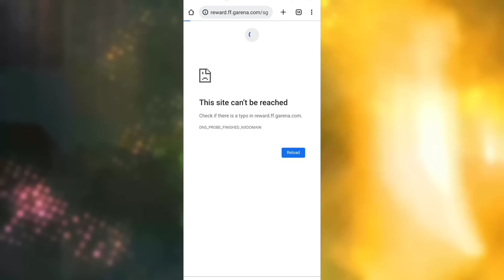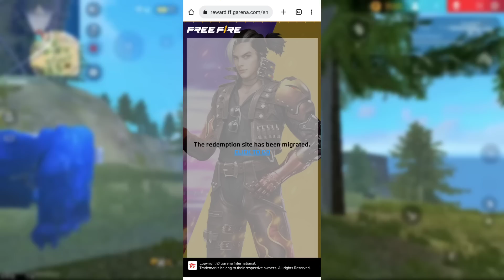HOLI SPECIAL FREE REWARDS CLAIM करो जल्दी🤯🔥| FF NEW EVENT | FREE FIRE NEW EVENT | FF NEW EVENT TODAY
1) ff new event
2) free fire new event
3) free fire new event today
4) ff new event for today
5) ff new update
6) new event for free fire today
7) new upcoming updates for free fire

SEARCH 🔍

GAME NAME -  GOD 92 FF

1. Garena Free Fire Indonesia
2. Garena Free Fire Brazil
3. Garena Free Fire Brasil
4. Garena Free Fire India
5. Garena Free Fire Pakistan
6. Garena Free Fire Singapore

🔍 SEARCH ITEAMS

1. free fire new event
2. free fire new event today
3. new event free fire
4. ff new event
5. ff new event today
6. free fire new update
7. today free fire new event
8. free fire new events
9. free fire today new event
10. new event ff
11. new event free fire today
12. new event in free fire

1) aaj raat 12 baje kya aayega free fire
2) aaj raat 12 baje ka updates free fire
3) tonight update of free fire in india
4) Free Fire New Event Today
5) Free Fire 17 February New Event
6) Free Fire 17 February events
7) aaj ka new event free fire
8) Free Fire 17 February Tonight Updates
9) आज रात 12 बजे क्या आएगा
10) 14 February New Event Freefire
11) Today Night Updates Freefire
12) Free Fire updates 17 February updates

1) free fire new event
2) free fire new event today
3) free fire new event tamil
4) free fire new event elite pass
5) free fire new event telugu
6) free fire new event malayalam
7) free fire new event india server
8) free fire upcoming new events
9) free fire upcoming new event
10) free fire upcoming events
11) free fire upcoming event
12) today event in free fire
13) today event in free fire tamil
14) today event in free fire in telugu
15) today event in ff
16) today event in free fire malayalam
17) today event in free fire top up
18) today event in ff tamil
19) today event in free fire emote
20) today event in free fire problem
21) today event in free fire gun skin
22) free fire new event 17 February
23) free fire new event 17 February 2022
24) free fire new event 17 February india
25) free fire new event 17 February
26) free fire new event today 17 February
27) free fire new event today
28) Free fire new event Indian server
29) free fire new event today booyah app
30) free fire new event today helping gamer
31) free fire new event today lokesh gamer
32) free fire event 2021
33) new event
34) new event free fire
35) new event free fire today
36) new event today ff
37) new event free fire tamil
38) new event free fire mystery shop
39) new event ff

🔖SOME TAGS